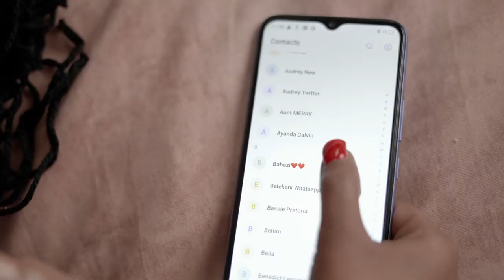Big Zulu Ft Lwah Ndlunkulu Umuzi eSandton Official Music Video